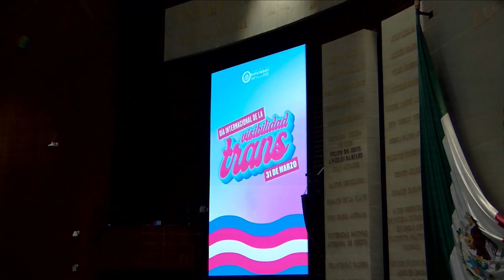Dip. María Rosete Sánchez (PT) / Día Internacional de la VisibilidadTrans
La diputada María Rosete Sánchez (PT) emitió comentarios a nombre de su grupo parlamentario con motivo del Día Internacional de la VisibilidadTrans.